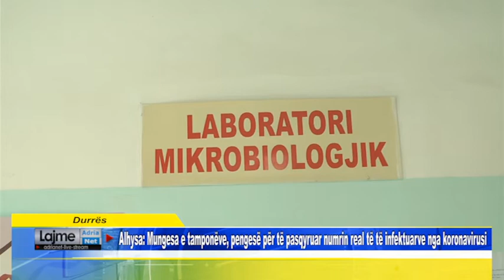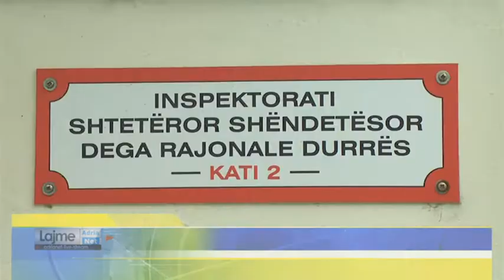Alhysa Mungesa e tamponëve, pengesë për të pasqyruar numrin real të të infektuarve nga koronavirusi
Durrës Alhysa Mungesa e tamponëve, pengesë për të pasqyruar numrin real të të infektuarve nga koronavirusi